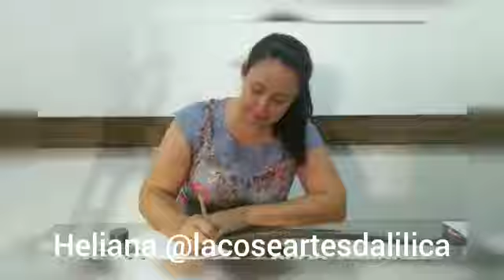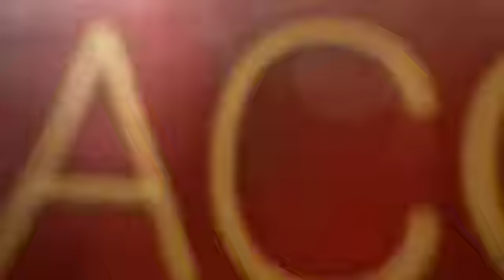🎀CHALLENGE DAS LACEIRA 🎀 (BRINCANDO COM AS AMIGAS LACEIRAS) By Aninha Nazário 🌹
Estou muito feliz de fazer parte desse desafio, obrigada pela parceria meninas... Sucessos para nós!
Valeu!!!

Aninha Nazário @vovofazlacos_oficial

Kaká @mimosdakakalacos

Heliana @lacoseartesdalilica

Camila @_fabricadelacos_

Simone @simonebitu

Fran @fransweetlacos